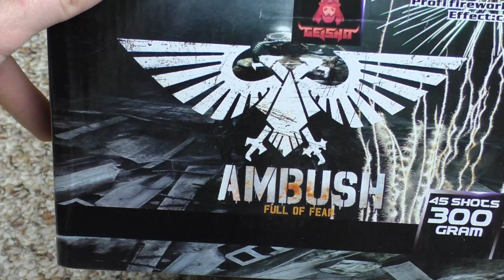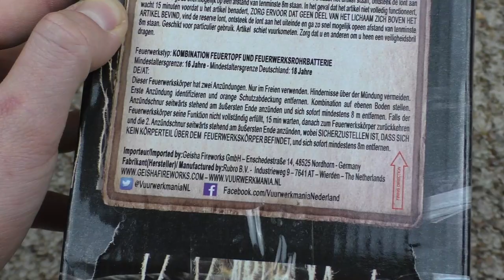Geisha - Ambush | Die ultimative Heuler Batterie! | DennisPyro©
Heute gibt es die Ambush von Geisha! Eine wirklich sehr lohnenswerte Batterie! :)

Zum Artikel: Die Geisha Ambush ist eine Heuler Batterie, die mit einer neuartigen Verwandlung lockt. Hier hat man Heuler zu Zerleger, was mir echt sehr gut gefällt! Kaufen kann man diese Batterie in den meisten Shops für 20€.

by PyroExtrem

🎶Verwendete Lieder:
🎵[FREE] Lil Yachty Type Beat 2017 - "MVP" | Free Type Beat | Rap/Trap Instrumental 2017